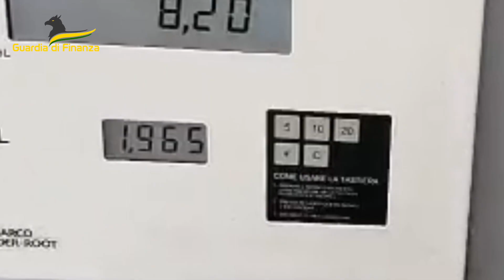GUARDIA DI FINANZA: INTENSIFICATI I CONTROLLI SUPREZZI DEI CARBURANTI. 240 IRREGOLARITÀ RISCONTRATE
Nel periodo dal 31 luglio al 3 agosto, i Reparti della Guardia di finanza hanno intensificato, sull’intero territorio nazionale, i controlli in materia di trasparenza dei prezzi di carburanti praticati al consumo.

I Finanzieri hanno eseguito 234 controlli, 22 nei confronti di impianti autostradali e 212 a distributori della rete stradale.